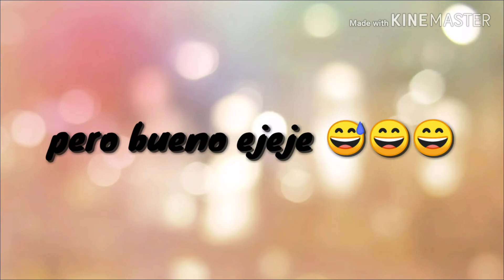Feliz cumpleaños primo UwU